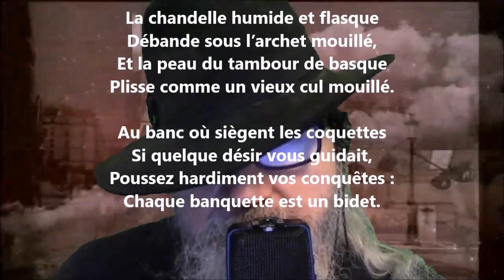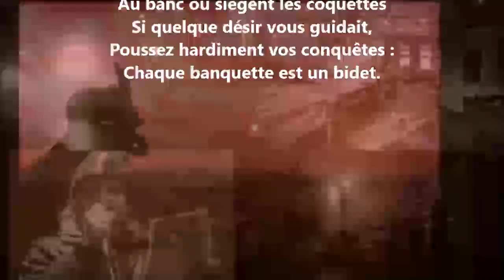Fête de nuit - Théophile Gautier lu par Yvon Jean